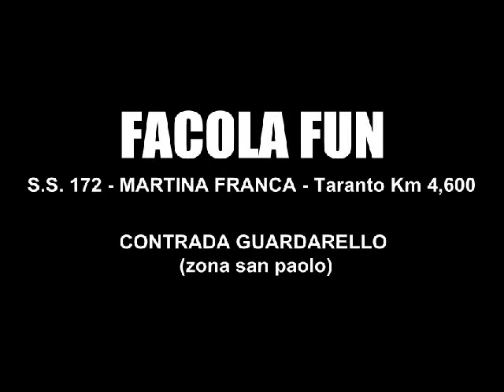CARNIVALFEST 2015 @ FACOLA FUN EVOLUTION Mart 17 Febbraio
‪#‎carnivalfest2015‬
Facola Fun Evolution
MARTEDI 17 FEBBRAIO
ONE NIGHT - MUSICA E SPETTACOLO
Burlesque Show, Party Cubano, festa in maschera, ecc... 4 sale per ballare Latina/House/Vip/Teck
ingresso ridotto 10€ con prenotazione entro mezzanotte. start h 21:30 info e prenotazioni 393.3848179